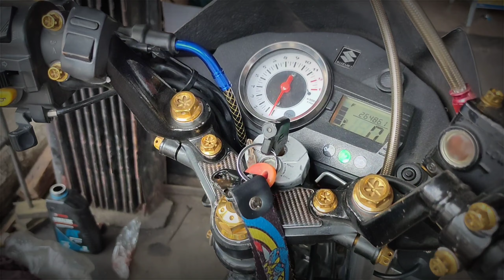PS Racing Clutch Cable for raider 150🇫🇷 Installed.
Good day mga ka motor another video ulit Tayo maraming salamat sa sumusuporta and susuporta pa po😇🙏RS lagi sa mga gusto ma shout out sa next vlog comment lang po maraming salamat ka motor😇🇫🇷🙏 Like Comment and Subscribe po😇 Malaking tulong na po yun😇

Price - 780 PS Racing

Maraming salamat sa dalawa kong  master.
Andy Mar Petalino
Ariel Mariano
pm niyo Lang po sila sa fb account nila sa more murang pyesa🇫🇷